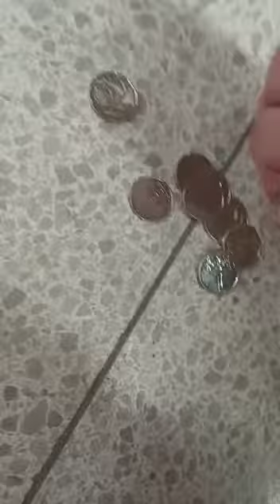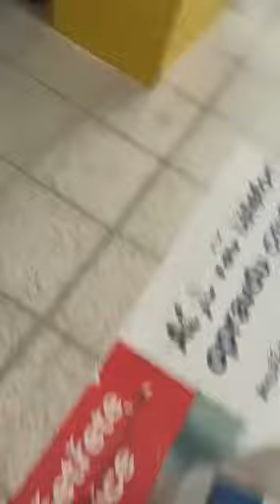18. dubna 2023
‎Kateřina Beroušková posílá video